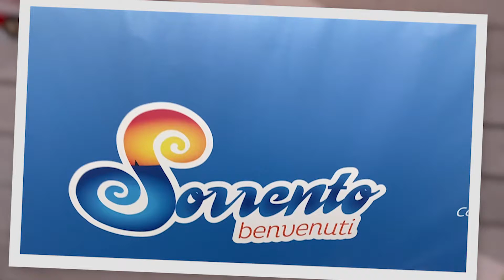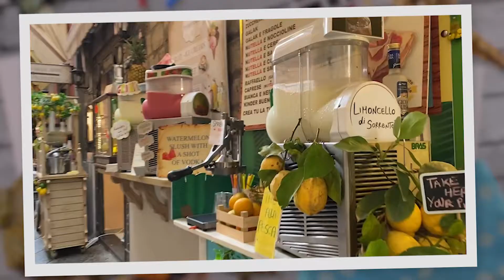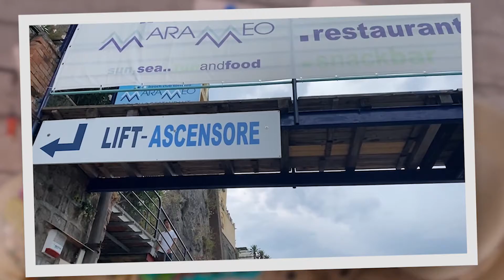Na Costa Amalfitana, melhor se hospedar em SORRENTO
Oi oi gente! Tudo bem com vocês? Eu mostro dicas de viagens por mais de 27 países, além do dia a dia em Lisboa, Portugal, onde eu moro.

Se você planeja viajar, especialmente para Europa, espero poder contribuir com alguma informação útil para te ajudar.

Beijinhos,
Gi.